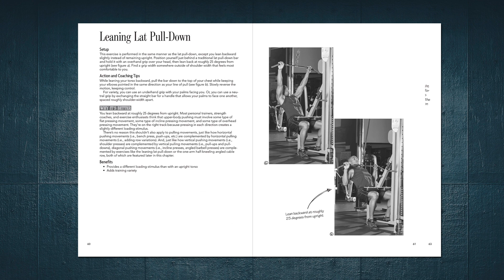At home strength workout using dumbbells and a stability ball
"A good ongoing training program should have enough consistency to allow you to see progress while also having enough variety to prevent staleness and boredom," says Nick Tumminello, author of Your Workout Perfected.  "This means using the same basic exercises but in different ways, which is exactly what you’re doing when performing the exercises for different set and rep ranges and alternating which workouts include a conditioning finisher."

This workout from Your Workout Perfected is designed to be used at least two or three times per week (preferred over twice per week if your schedule allows) in conjunction with others from the book.